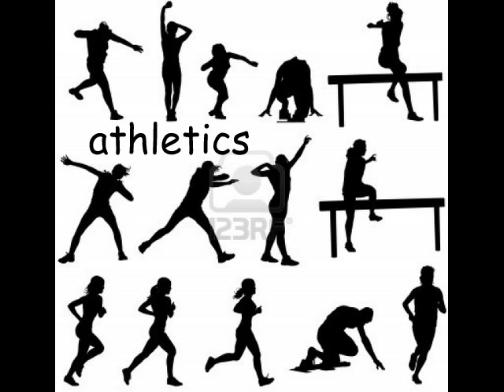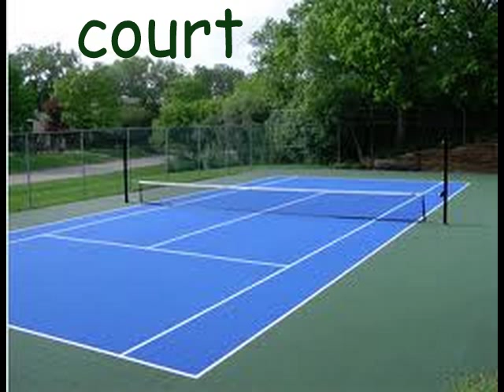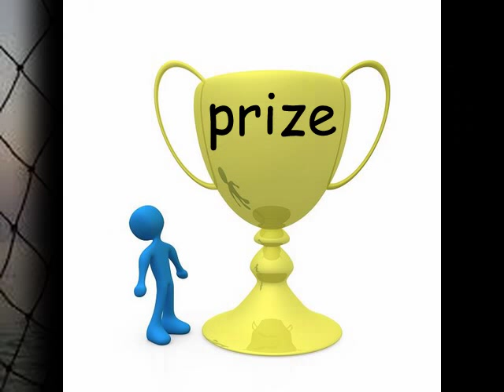ESL vocabulary - SPORTS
Learning vocabulary with pictures and music!